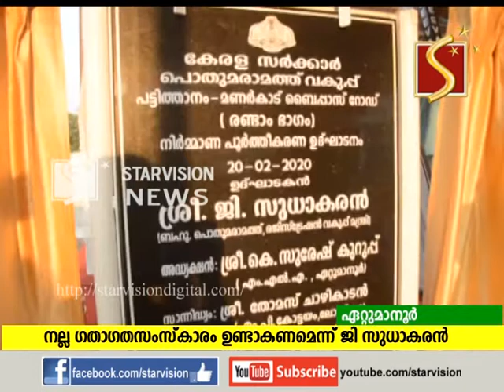ഗതാഗത സംസ്‌കാരം ഉണ്ടാകണമെന്ന് മന്ത്രി